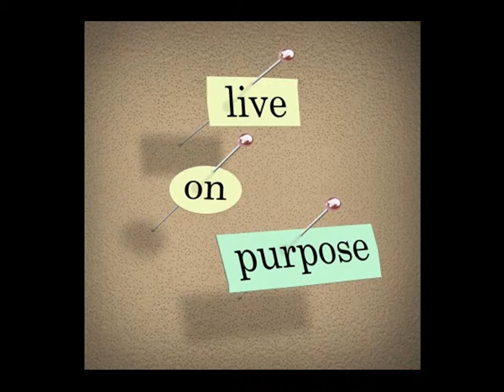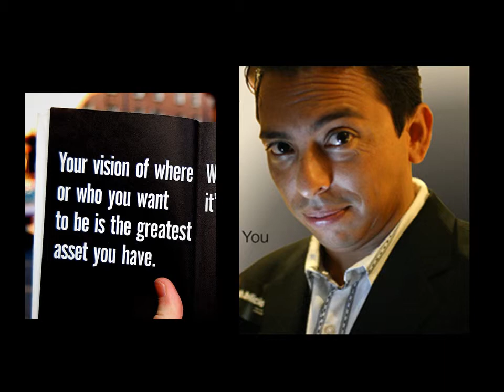CT Preview Life Plan Biz Plan Total Win for Jan 2014